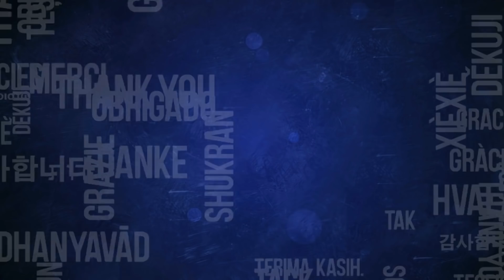Boon Coin Highlights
US Based company
Fiverr Killer

Job Market Place for Freelancers on Block chain

Reduced Market Cap - 10 Million (previously 20 million)

Oracle, IBM and Thomson Team

Competitor Market Cap - 1.3 Billion

Token Price - 4 cents

Token Distributed - One week after Token Sale

Invite your friends here via

Register now